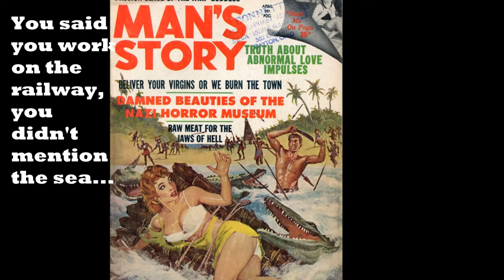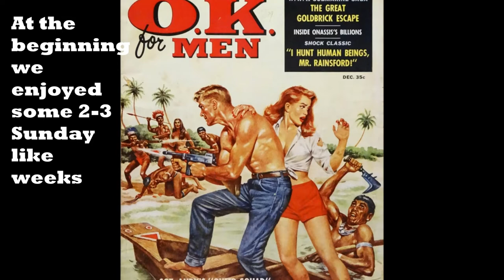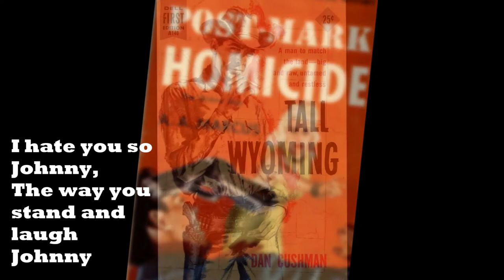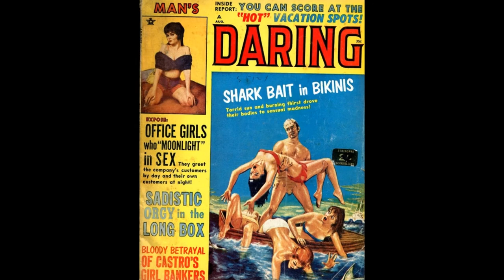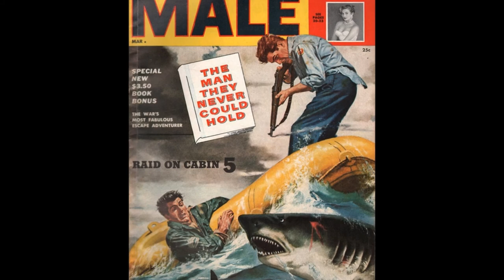Surabaya Johnny in Yiddish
A Yiddish version to a song by Bertold Brecht/ Kurt Weill.
Yiddish: Avishai Aleksander Fisz.
Performed by "Eli and the Chocolate Factory":
Avishai Aleksander Fisz: vocal
Eli Preminger: trumpet
Amnon Ben-Artzi: trombone
Tal Kuhn: double bass
Ilan Smilan: banjo
Rani Birenbaum: drums